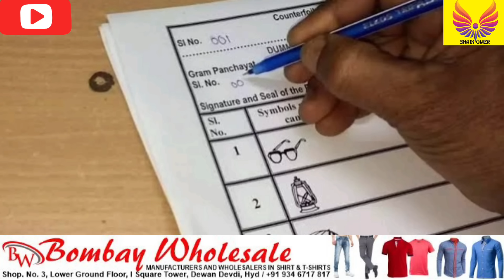Aasra Pension | Ration Card | 24 Hours Free Water | Halal Certified | Half World Vote |Gaza Hospital